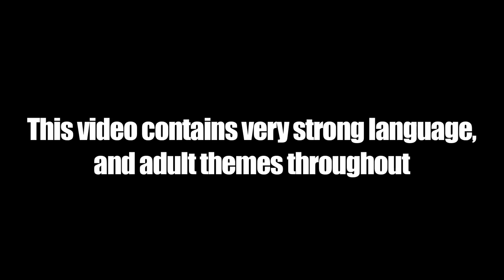Fredo - Fire In The Booth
Fredo's 1st Fire In The Booth with Charlie Sloth.